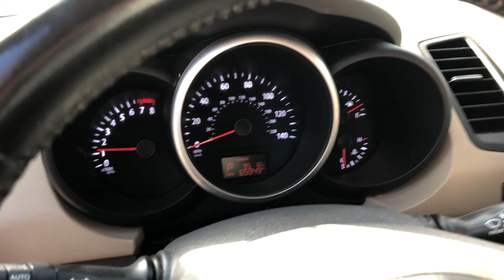Comprando Carros en Subasta Online COPART Kia Soul 2013 y Transportándolo a Phoenix Arizona 4K